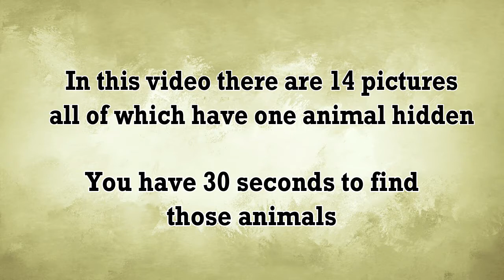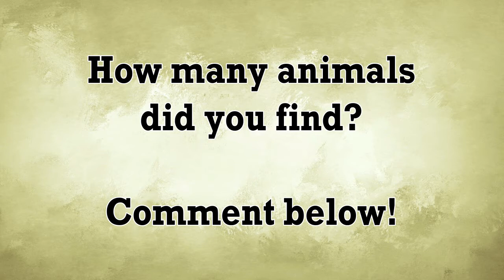Nobody Can See All The Hidden Animals । Brain Teasers | Family Fun Games | hidden objects eye test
on this channel, you can see a variety of fun videos for your family,
play or guess with the whole family,
even videos to accompany you to rest or sleep are also here
hope you are always in good health and happy

" Spot The Difference Video"
Can YOU spot the difference? Watch and find the difference
How many differences did you find this time?
How good are you at paying attention to detail? How good is your eyesight?
It's time to spot the differences
Spot the difference is a type of puzzle where players must find a set number of differences between two otherwise similar images, whether they are
illustrations or photographs that have been altered with photo manipulation

"Hidden Animal Video Family Games"

Nobody Can See All The Hidden Animals । Optical Illusions । Brain Teasers
Can You Find The Hidden Animals in These video? Almost Nobody Can See All The Hidden Things. What About You?
How Much You Find These Hidden Animals?

" Find The Odd One Video"
Can you find the odd one out in these pictures before the time runs out? Test your brain and your eyes - search for the one object that is different from the
rest in the set. tricky visual brain teasers. Each fun but challenging

" Animal Relaxing Video"
when the body is getting tired and sleepy, let them see videos of various animals with sounds that make you calm comfortable and relaxed, they are calm
watching videos, you are calm listening to sounds

" Learn Animal For Family"
and many more hidden objects eye test